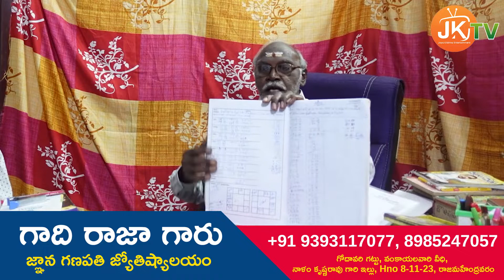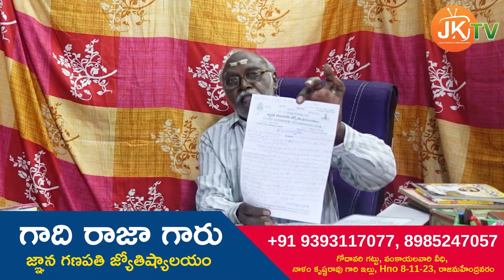Chit Chat with Gadi Raja Garu - Gnana Ganapathi Jyothishyalayam Rajahmundry - JK TV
గాది రాజా గారు,
జ్ఞాన గణపతి జ్యోతిష్యాలయం,
గోదావరి గట్టు, వంకాయలవారి వీధి, నాళం కృష్ణరావు గారి ఇల్లు,
Hno 8-11-23, రాజమహేంద్రవరం